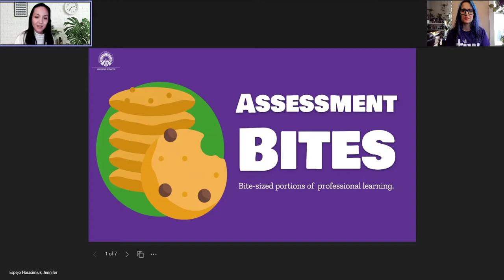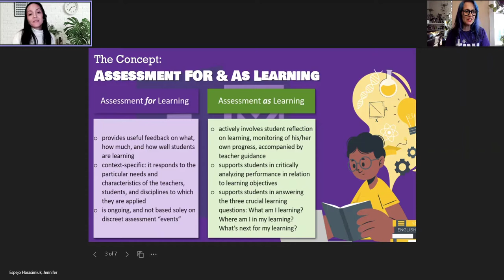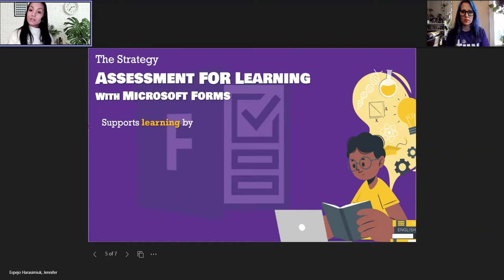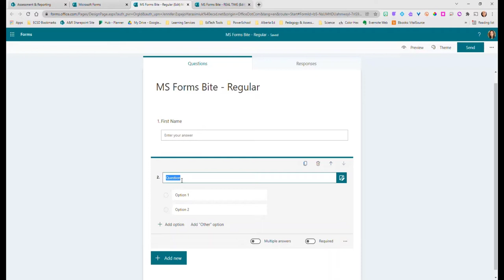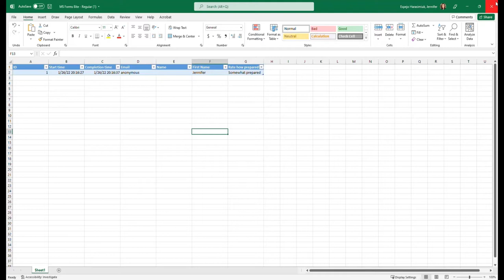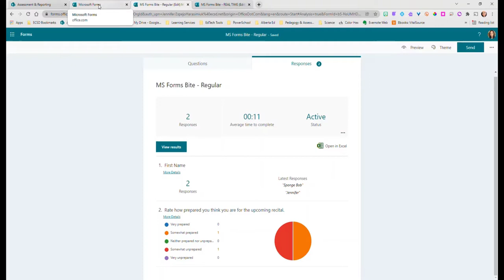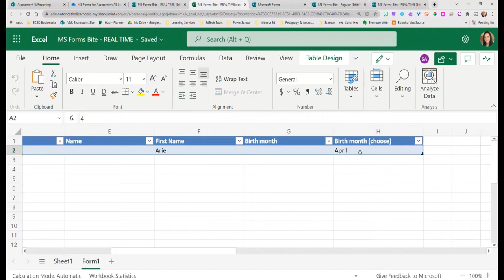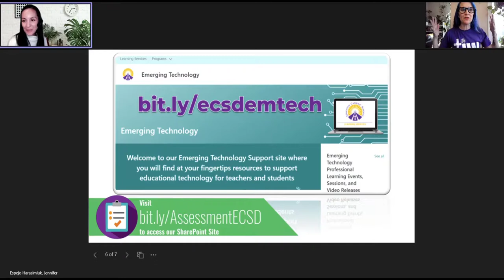Real Time Data with Microsoft Forms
The Chromebook Classroom meets Assessment Bites in this cross over episode! In this episode you will learn how we can approach real time data in a snap using Microsoft Forms to support both assessment FOR and OF learning

You will learn:
- How to start your first MS Form
- How to make it a quiz and provide feedback